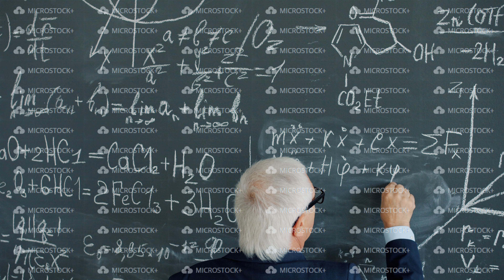Slow motion back view of senior man writing calculations and formulas on chalkboard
Slow motion back view of senior man with gray hair writing calculations and formulas on chalkboard concentrated on scientific analysis. People and science concept.